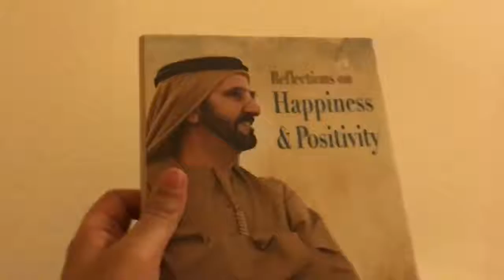The man behind the success of Dubai